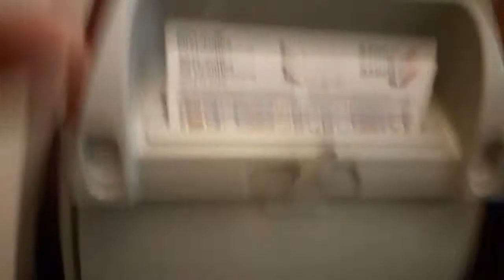Azur Air. Еда в самолёте Боинг -767.